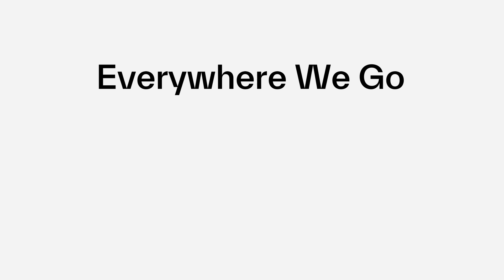Becoming a sound | Instruments of Dance | The Australian Ballet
Instruments of Dance explores the connection between 21st century choreographers and composers. In this video, hear from three dancers on how the works feel, sound and look.

In this contemporary triple bill, resident choreographers from three of the world’s top companies respond to scores from modern-day composers working in very different musical fields.

Justin Peck, resident choreographer of New York City Ballet, has invigorated the company with his fresh take on classical technique. He makes his Australian debut with Everywhere We Go. Set to a score commissioned from indie singer-songwriter Sufjan Stevens, costumed in witty nautical stripes, it’s a nine-part ballet for 25 dancers who stream in and out of complex group formations and pin-sharp pas de deux. Like his predecessors at New York City Ballet, George Balanchine and Jerome Robbins, Peck brings the energy of Hollywood and Broadway to the classical stage.

Wayne McGregor’s all-male Obsidian Tear takes us to the shadowy depths of the planet – and the psyche. McGregor, the rigorously cerebral resident choreographer of The Royal Ballet, assembles movement around multi-disciplinary explorations: in this case, into geology, myth and the violent effects of emotion on the body. Responding to violin works by the Finnish conductor-composer Esa-Pekka Salonen, McGregor moves away from the hyperextended, piston-fast movement of works like Chroma and Dyad 1929, finding a more flowing and introspective movement quality. Nine men circle and clash, evoking ritual, brutality, sensuality and the tectonic forces that mould the earth.

The third resident choreographer of the program is The Australian Ballet’s own, Alice Topp. Her new work, Annealing, will feature Australian design and a commissioned score by Australian composer Bryony Marks, and will continue her journey into the emotional core of human experience.

Bringing together fascinating works from three corners of the globe, Instruments of Dance maps the shape of the art form in the 21st century.

The Australian Ballet. Caring for tradition, daring to be different. Find us online to get to know our artists and staff and to see more from our upcoming performances.